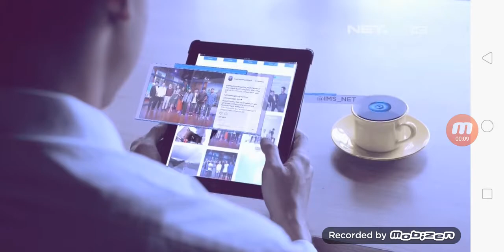OBB Indonesia Morning Show NET. (2017)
Dipakai 31 Juli 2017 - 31 Desember 2018.